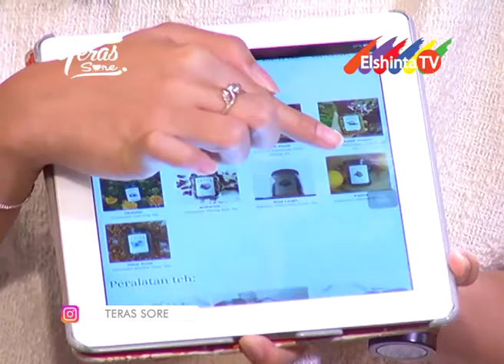Artea // Teras Sore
Artea Live di Teras Sore ElshintaTV
pada segmen PopUp Store
17 Juli 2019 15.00 WIB